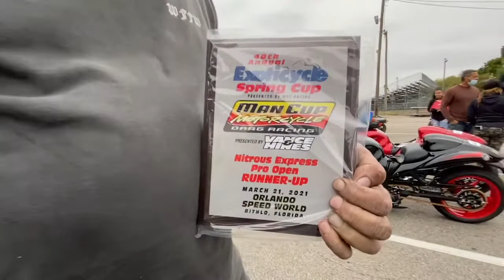HollyWood Drag Racing Productions @ Orlando Speed World Dragway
Hollywood Drag Racing Productions presents drag racing entertainment at its finest.
Broderick  Hollywood Jackson Drag Racing Professional talks to the fans In Orlando.

This channel is committed to bringing you the best in drag racing entertainment.
The motivation around this channel is to push the envelope in drag racing entertainment.

Our goal is to give you content that connects the fans directly with the racers.
Join us and hold on to your seat. It's time to experience drag racing entertainment at its finest.

🎬Watch This Video:
 ◮ Junior Dragsters Competition- 1st Round